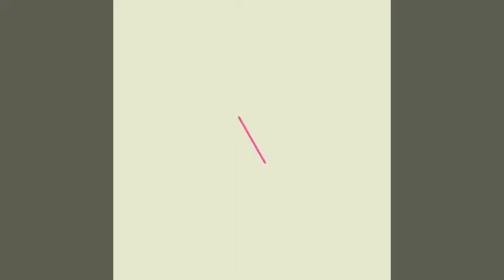Top 10 Hits Hindi Songs Of The Week January 26th 2018 | Best Hindi Songs Of The Week January 2018